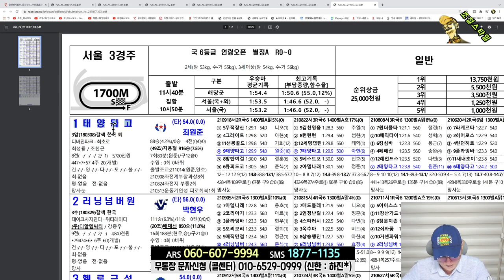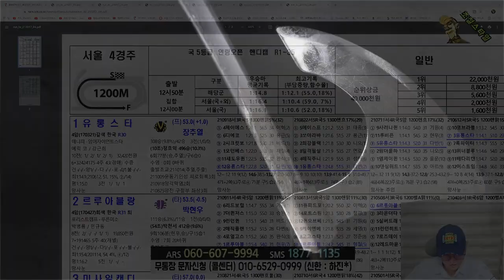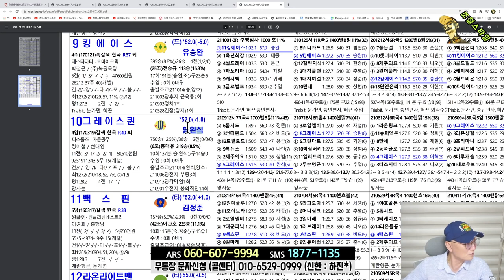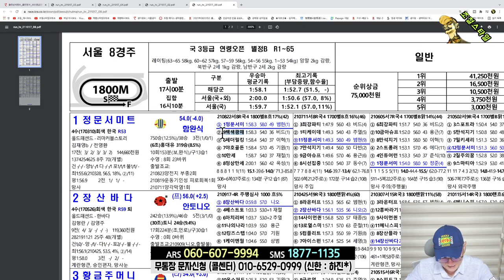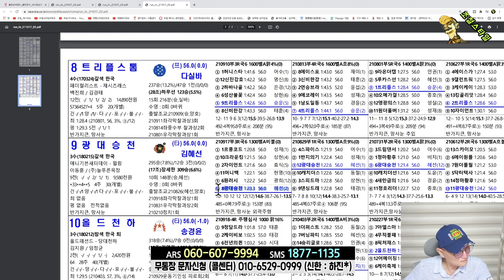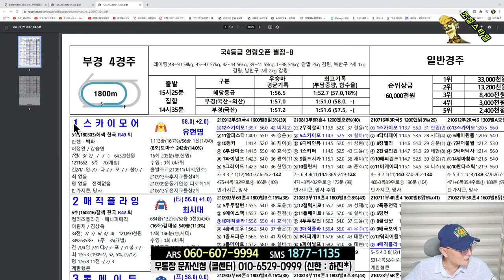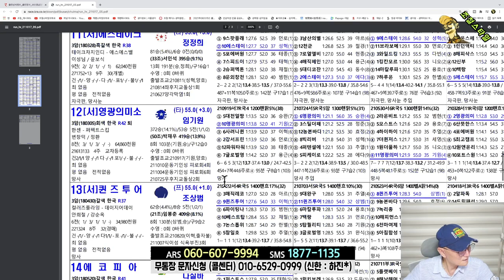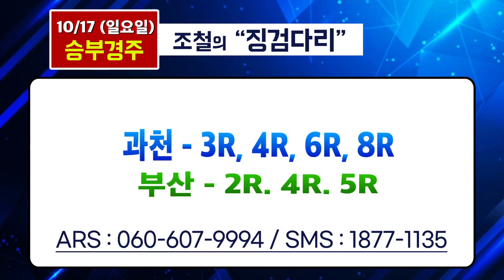[경마] 조철스타일 경마/ [10/17/일요] 실전베팅 / 징검다리 UCC